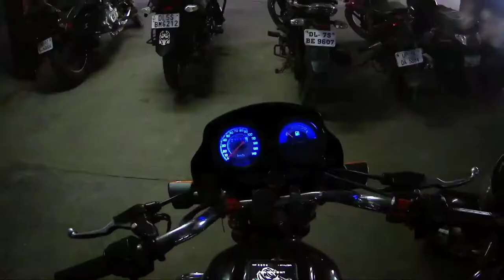My first Moto vlogging vlog |helmet per Laga action camera dekhkar guard bhaiya hue shocked 😱😱😱😱😱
my first moto vlogging vlog

it's my youtube vlog hope you will shower
 some love nd respect

if anyone has any queries then" comment " down below, drop your valuable feedback in comment section (it's all yours)